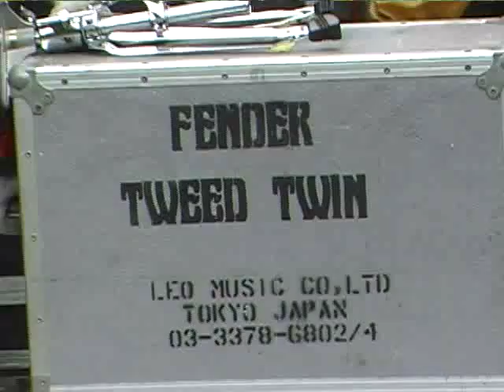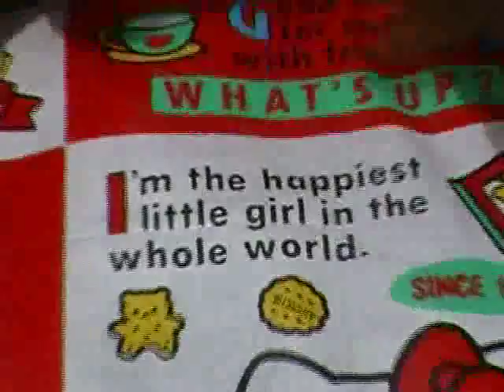FUJI ROCK FESTIVAL '00 Documentary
FUJI ROCK FESTIVAL '00 In Naeba.